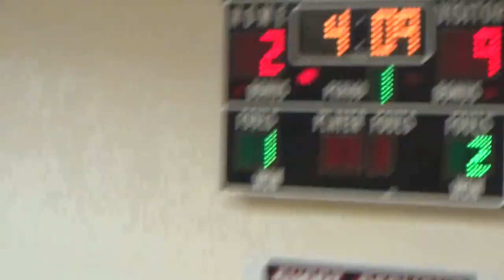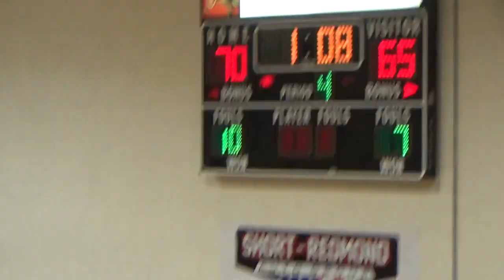Corbin Redhounds (70) @ Knox Central (75) (Jan 11th, 2020)